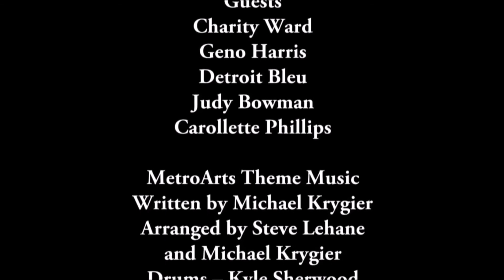pmacmetroart2017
Members of Poor Man's Art Collective on MetroArts